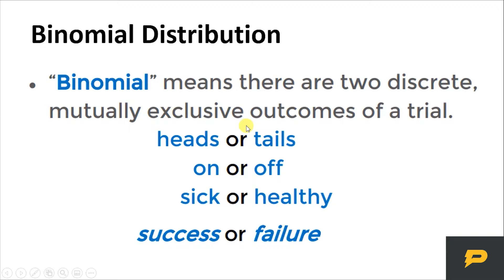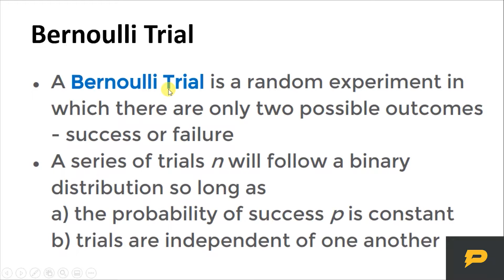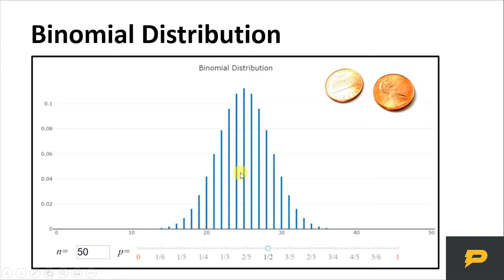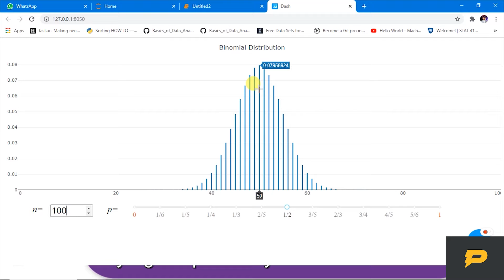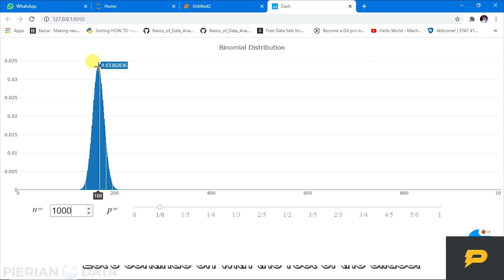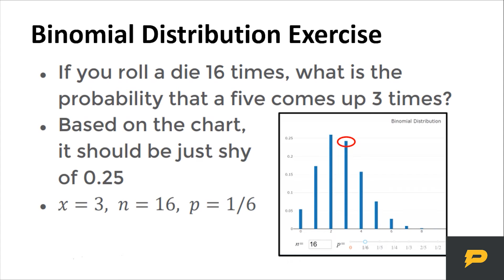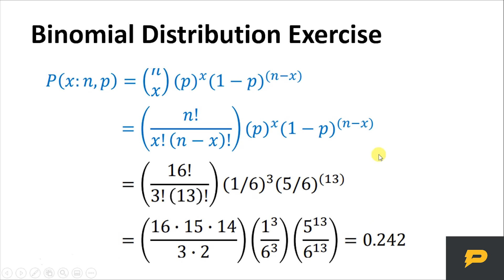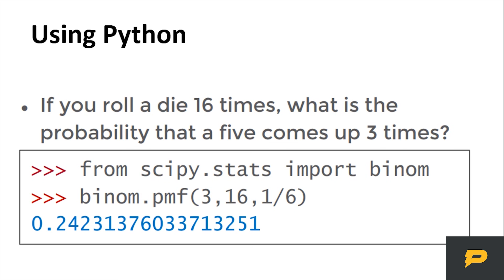Binomial Distribution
In this tutorial, we learn about Binomial Distribution in Statistics and probability